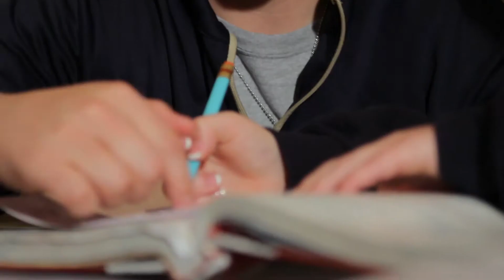Austin Hayes - Scholar Athlete